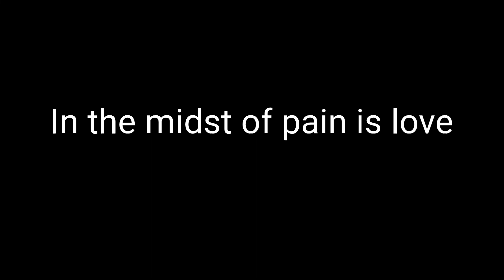the lords of wind and sky